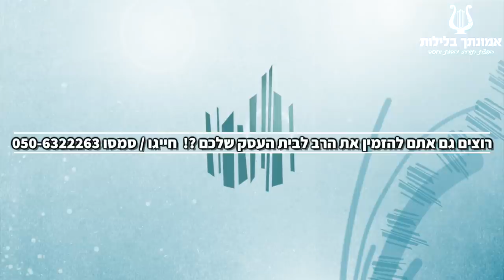הרב רונן שאולוב - הארת פנים | להאיר פנים לבני אדם | פנים יפות לבני אדם | השיעור שיגרום לאנשים להתקרב